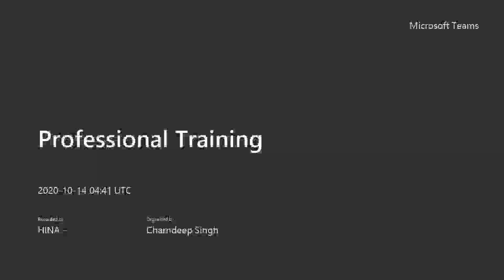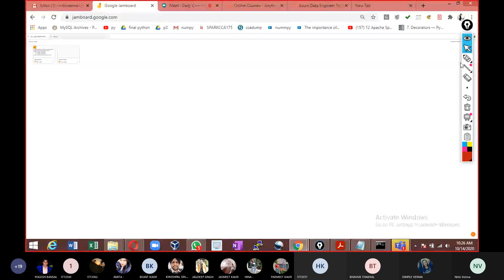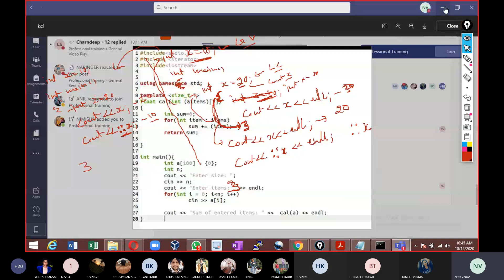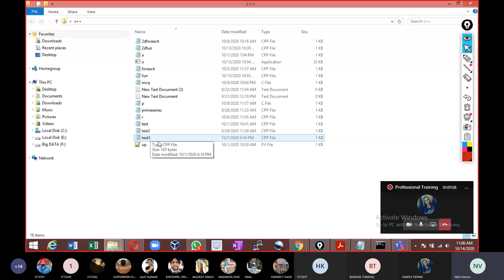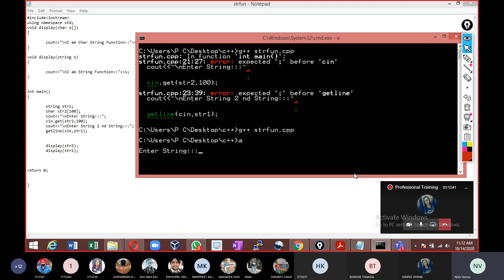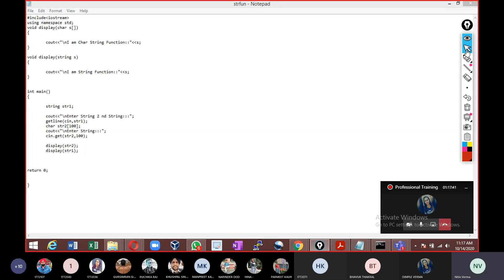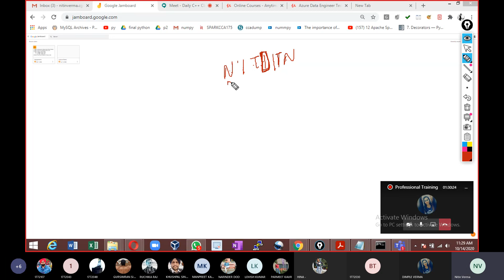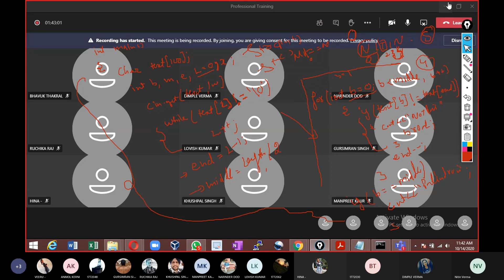14. C++ Online Class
This video is about call by value ,call by reference, call by address, String in C++.